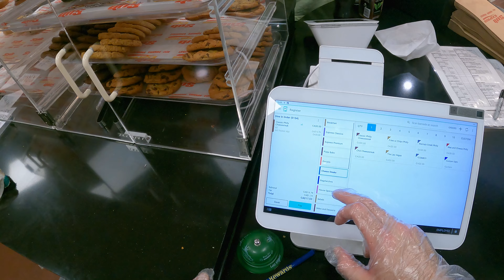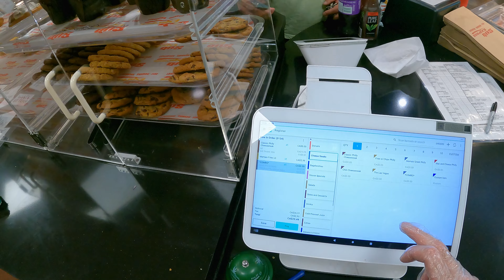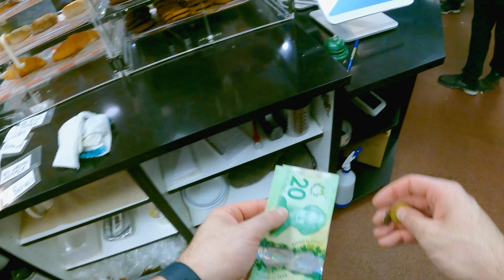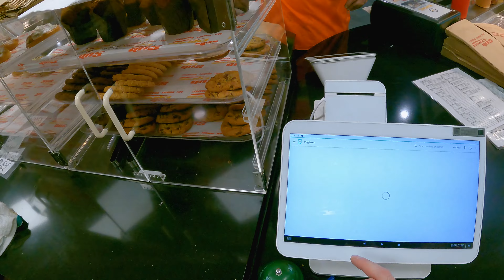Discover the Unseen Side of Restaurants from a New Point of View - Sub Express POV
A POV of what we do at Sub Express!

Check out out links and other socials...

Instagram, Tik Tok, Facebook - @subexpress.ca @mamaisfoods

pov cooking,pov chef, sub express, franchise, sandwich